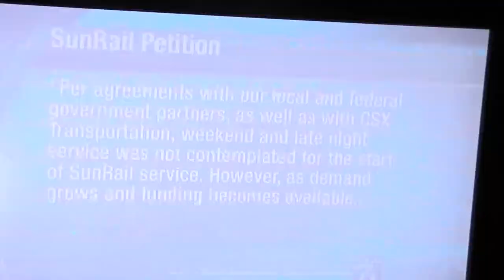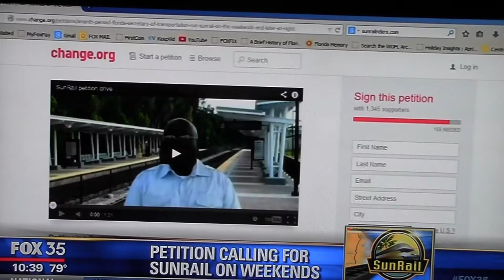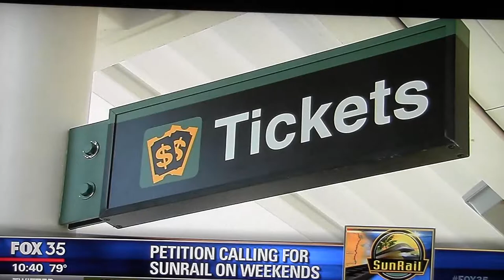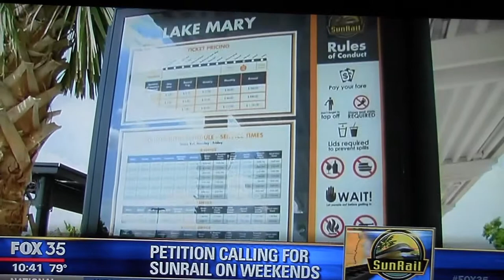TV combo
Channel 6 and Channel 35 coverage of sunrailriders.com petition campaign to get Orlando's SunRail commuter train to expand its service to weekends and later hours at night. The change.org petition has gathered more than 1,500 signatures.